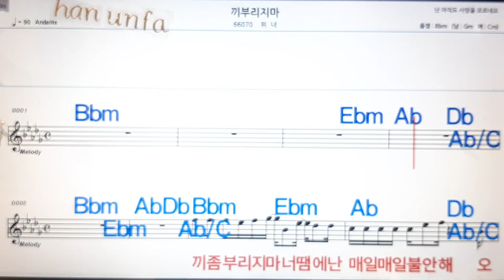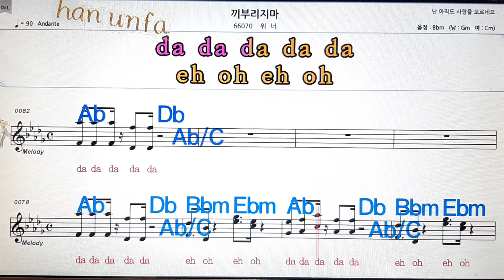끼 부리지마/위너💋노래방, 통기타 , 코드 큰악보, 가라오케, 반주💖Karaoke, Sheet Music, Chord, MR